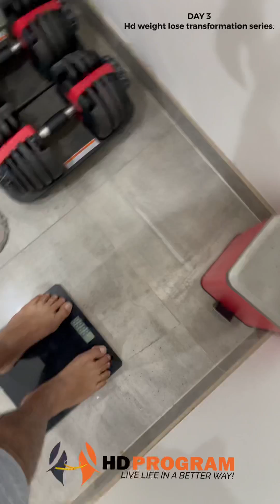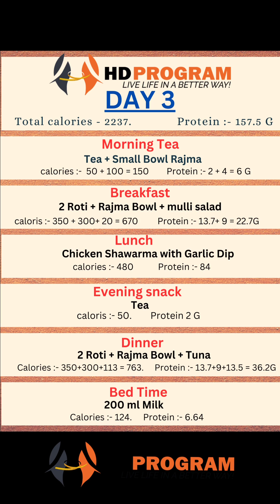Day 3 , Hd weight lose transformation series.